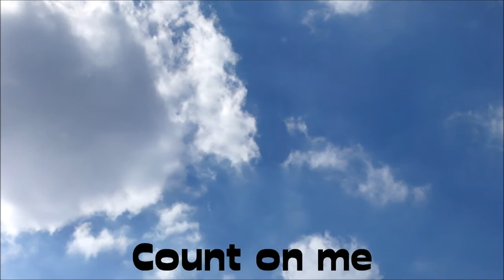Count on me - Bruno Mars Cover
my version of "count on me"  all instrumental and vocal parts I played  by myself, using my two acoustic guitars, my 12 years old YAMAHA keyboard, and  a SAMSON G-TRACK USB Studio microfone . recording equipment: cakewalk SONAR LE